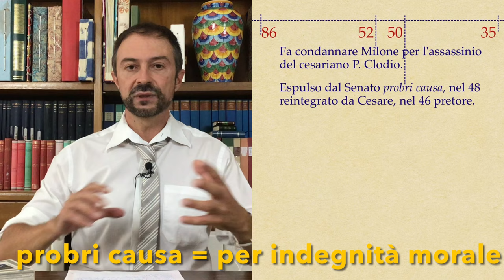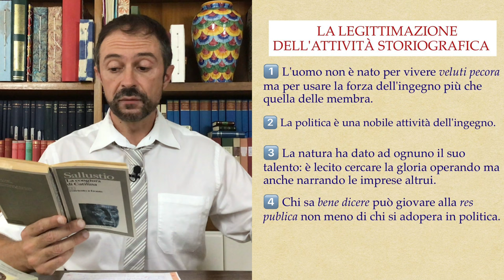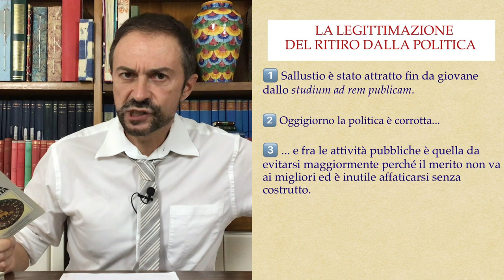Letteratura latina 38: Sallustio e la storia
Sono passati 21 secoli ma le parole di Sallustio sullo scrivere storia , sul ruolo dello storico e sulla situazione politica contemporanea suonano modernissime: ascoltate questa videolezione e rimarrete stupiti dall'attualità di alcune sue affermazioni!

✅ 👍🏻 Grazie per l'iscrizione a  @HerrQuattrone  , mi aiuterete a creare nuovi video!
Contenuto ⤵️
00:00 Introduzione
01:10 Vita di Sallustio
06:05 La legittimità della storiografia e del ritiro dalla politica
09:23 La morale e il pessimismo sallustiano
🎶 Giuseppe Antonio Brescianello, Partita in Do magg. per liuto